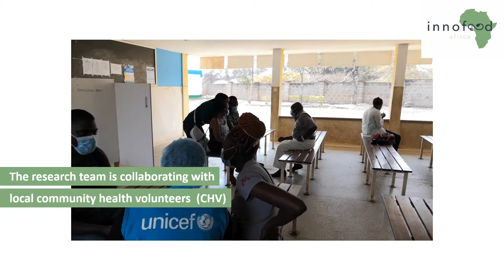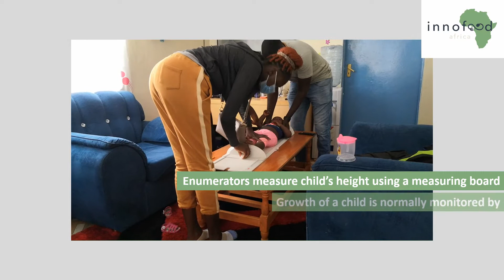InnoFoodAfrica - Food consumption research study in Kenya